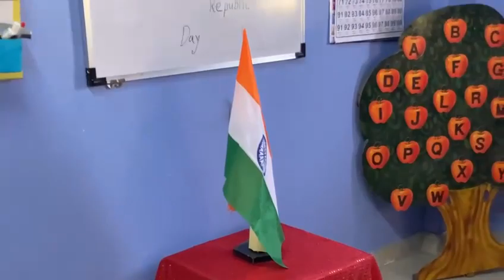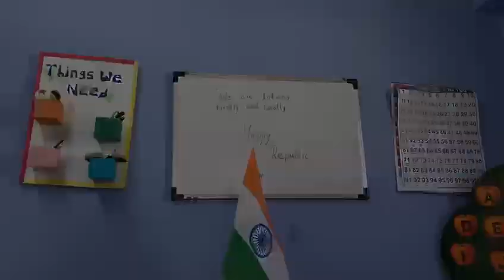Happy Republic Day ...Republic Day Celebration